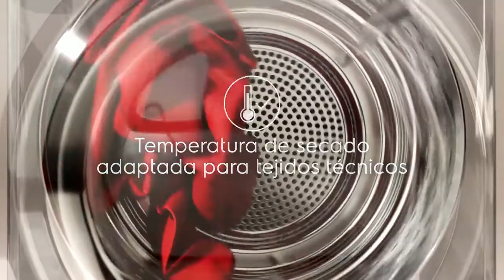Secar Ropa Deportiva | Funnatic.es | Secadoras Electrolux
Secar la ropa deportiva tiene... "su delito". pero los fabricantes de electrodomésticos miran de ayudarte al máximo en todos tus "día a día" Electrolux, juntamente con Helly Hansen (HH) han diseñado un programa para poder secar ropa deportiva y de montaña